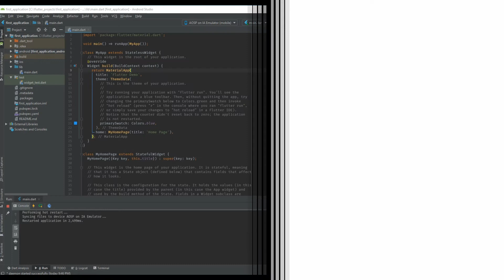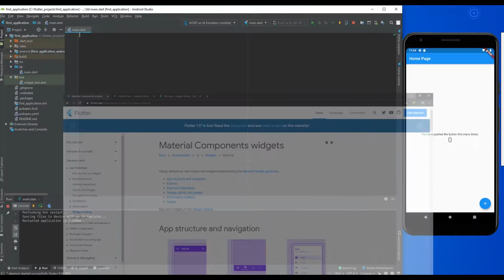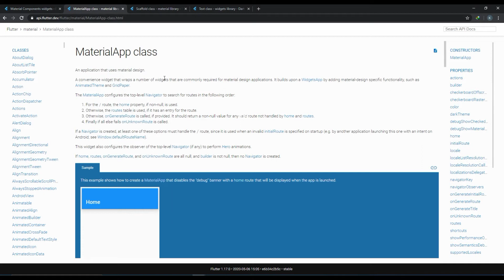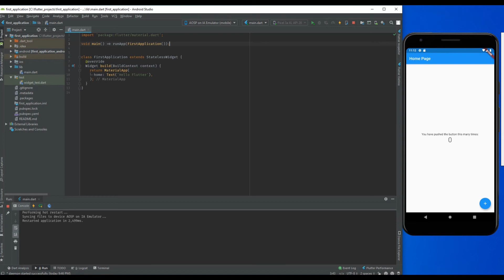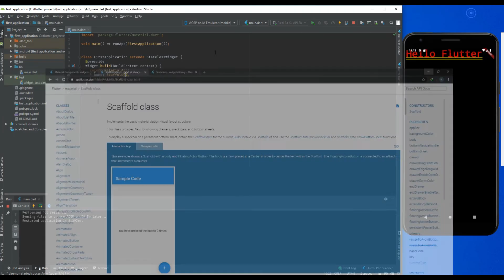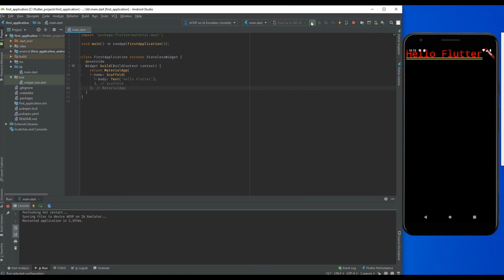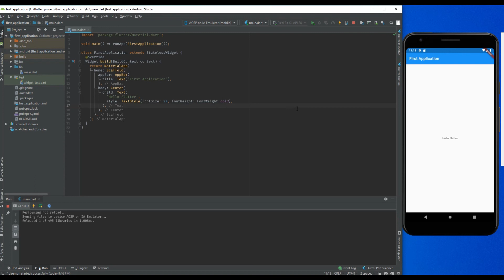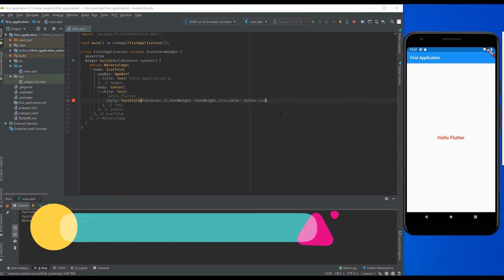Hello Flutter Application in Urdu/Hindi